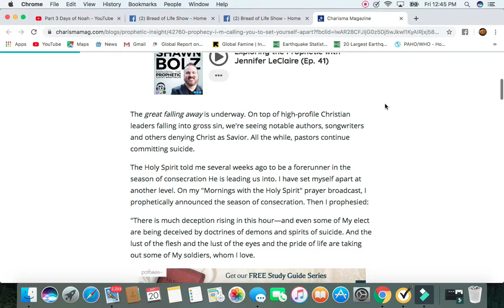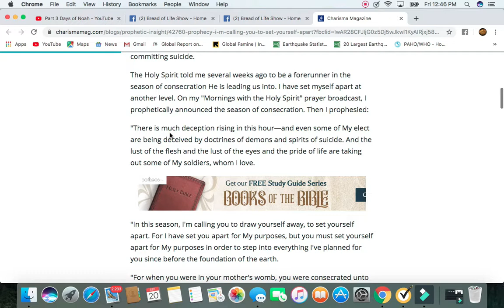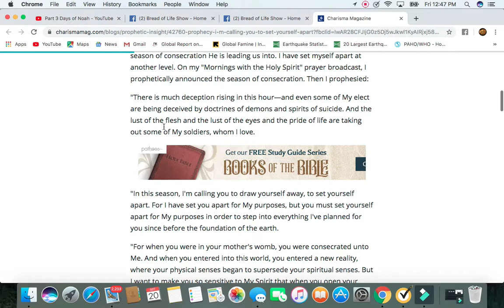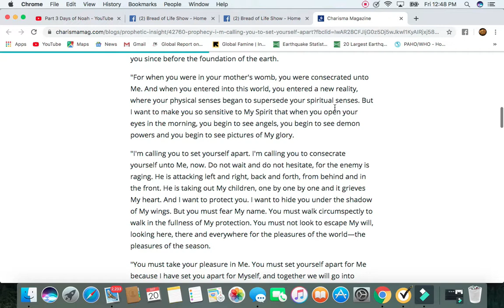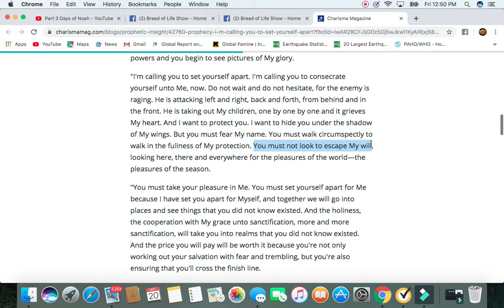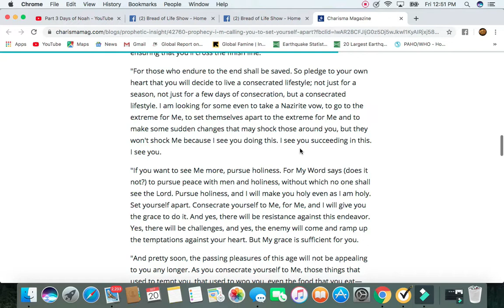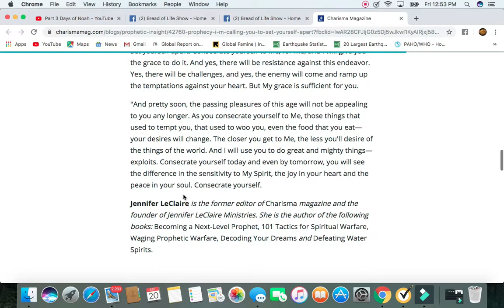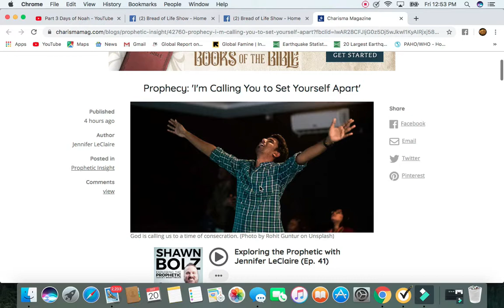"I'm calling you to set yourself apart" Charisma Magazine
Charisma Magazine - The great falling away is underway. On top of high-profile Christian leaders falling into gross sin, we're seeing notable authors, songwriters and others denying Christ as Savior. All the while, pastors continue committing suicide.